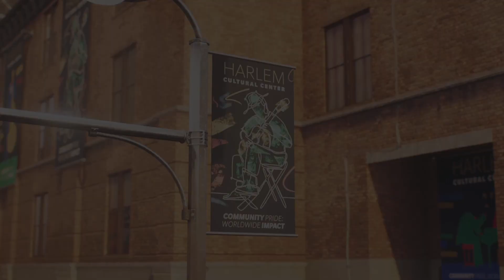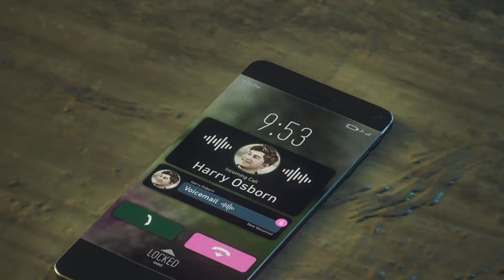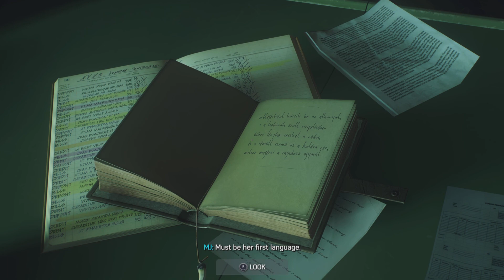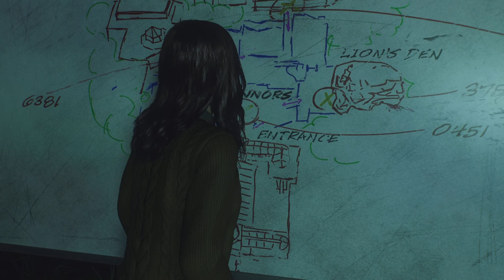Spiderman 2 PS5 Part 9 - Harry Saving & Giving Us The Symbiote